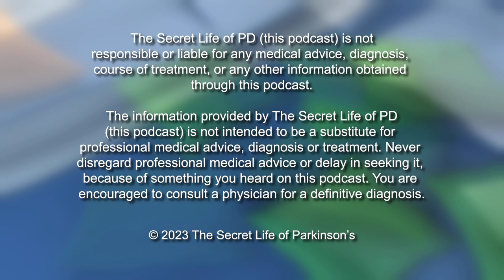#68: Unlocking the Power of Exercise: A Guide for Parkinson's Patients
In this empowering video, we delve into the crucial role of exercise in the lives of people living with Parkinson's disease. Discover how exercise has been proven to slow the progression of Parkinson's and enhance overall well-being. Whether you prefer walking, biking, running, rowing, or lifting, we encourage you to do what you love while incorporating other activities like yoga for stretching, dance for coordination, balance exercises, and cognitive work.